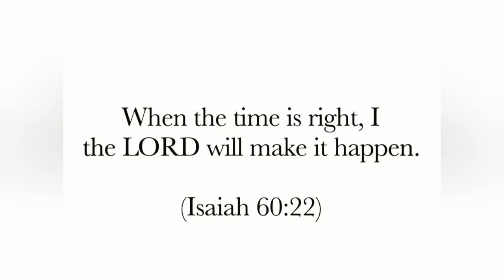//way to Siliguri// Vlog 22 🍀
Trust in the lord always,  for the lord  God is the eternal Rock
                                                   Isaiah 26:4